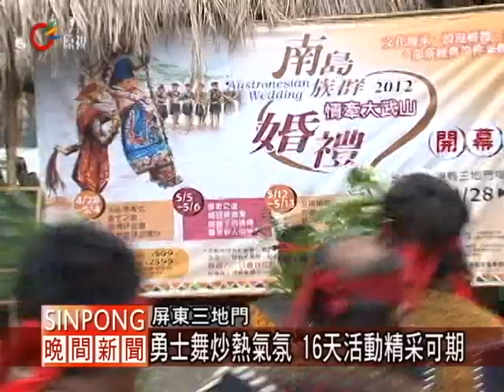南島婚禮熱鬧登場 觀光客慕名而來 20120428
【aluway/喀什】

三地門安坡部落的族人為南島婚禮跳起勇士舞，一年一度的南島婚禮，依舊熱鬧非凡，4/28活動開始接下來將近有16天的各項部落巡禮和樂舞展演，原本每年提供12對新人參與傳統排灣族婚禮，不過經費有限今年只提供六對參加，新人人數縮減，但還是吸引不少觀光客慕名而來。

南島婚禮新人穿著隆重的傳統服飾，不少遊客都爭相拍照，在為期兩個多禮拜的活動中也邀集各部落農特產和工藝坊的加入展出，讓更多部落在一年一度的南島婚禮盛事行銷自己部落特色